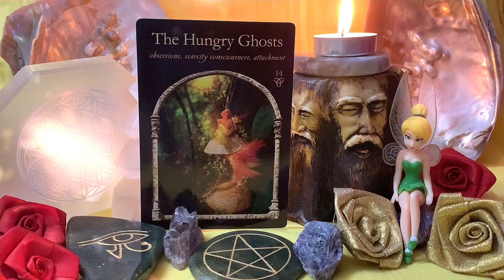CARD OF THE DAY 🧚🏻‍♀️ 🌀 Card No 14 THE HUNGRY GHOSTS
🌀Card No 14 THE HUNGRY GHOSTS
🌀She tells us about Obsessions, Scarcity Consciousness and
Attachment ….
🌀Ally is when the card is upright. Challenger is when the card is reversed.

♦️Imagine …..From the oldest cultures on Earth, ancient myths and legends tell of powerful, magical beings that have existed as our trusted allies, protectors, and advisors. It’s said they’ve lived alongside humanity since time began, yet in another dimension separated only by a thin etheric veil. Angels, Faeries, Nature Spirits, and others walked between the worlds and beside us openly for a time. They served with us as co-creators of the bridge between the realms of the Spirit and those on Earth.
A prophecy spoke of their return to the descendants of those who remembered them.
Be reminded of the truth of unity in Spirit and among us all. ♦️
Snippets taken from the Guidebook.

🌺Deck used - WISDOM OF THE HIDDEN REALMS. ORACLE CARDS.
      BY COLETTE BARON-REID

Binaifer Chakraborty
-       Access Bars
-      Dreamcatchers Workshop